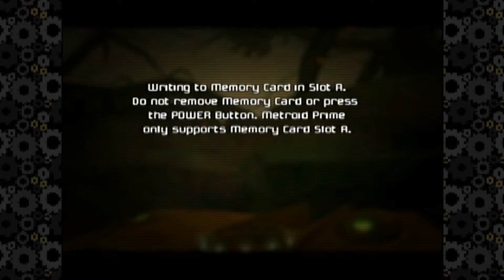Metroid Prime | Part 11 | Double Jump!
Wish we had screw attack though.

Your watch makers are:
Nate and Erik